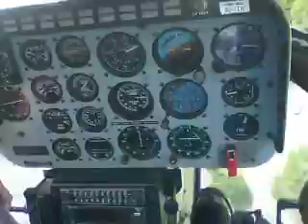Vista desde el asiento del piloto de helicóptero.